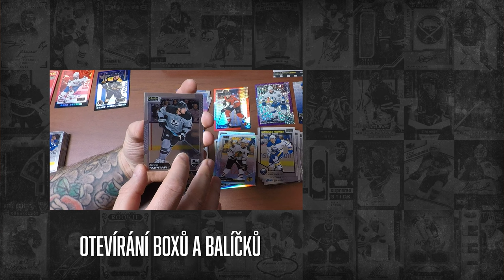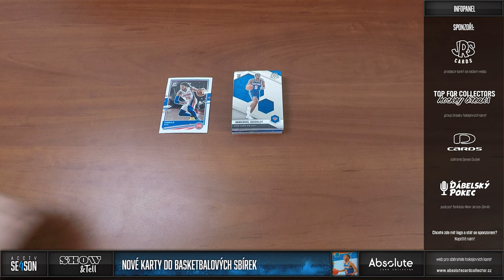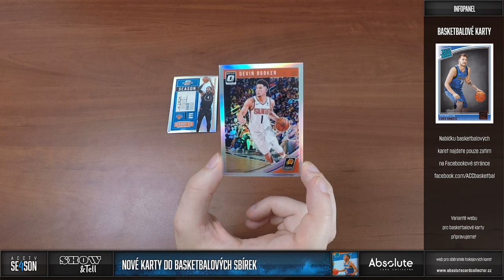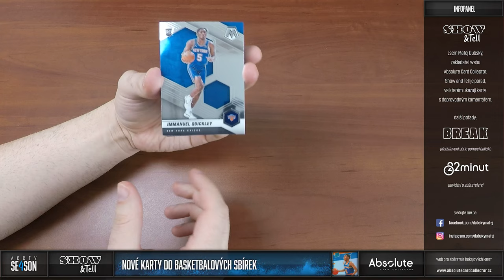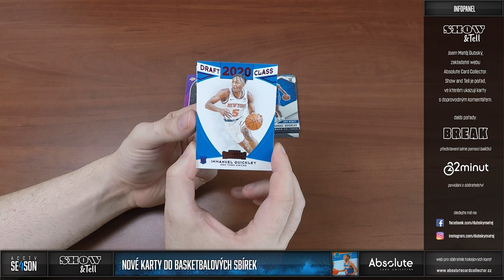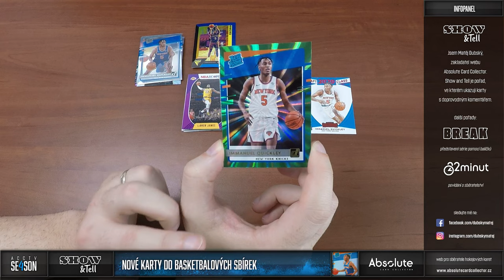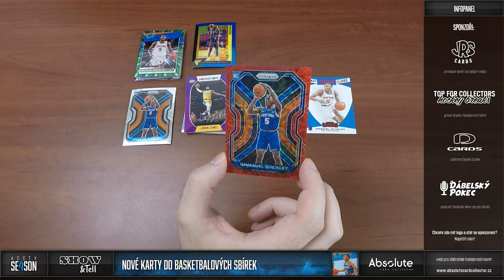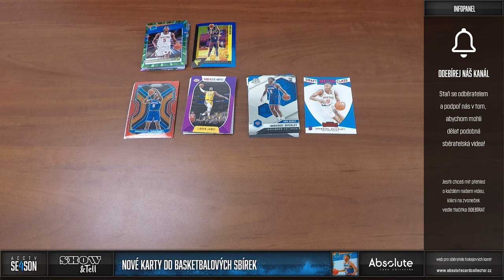Matěj Dubský - Show & Tell: Nové basketbalové karty do sbírek! Quckley, D-Rose, D-Book a Lebron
Dnes tu máme pár pěkných karet z jiných sportů. Začalo Play-Off NBA, tak si dáme basketbal. I když jen jeden z hráčů na kartách se jej účastní. Mrkneme se na moji RC sbírku Quickleyho a proložíme to kartami Rose, Lebrona nebo Devina Bookera.